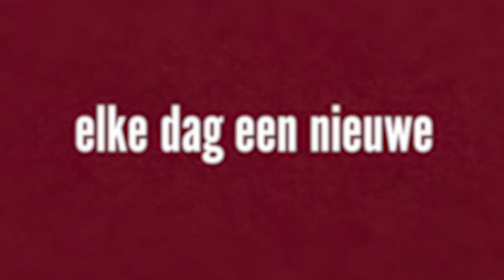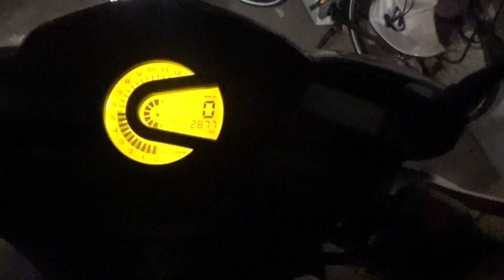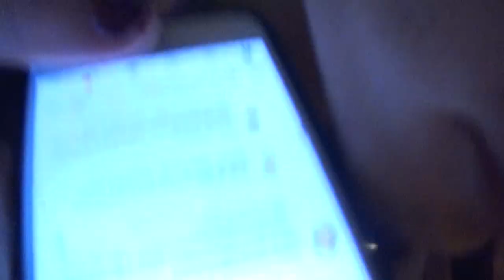HAAR GEZICHT ZAT ONDER DE SUIKER!!! | Steven Vegter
Check mijn merchandise!